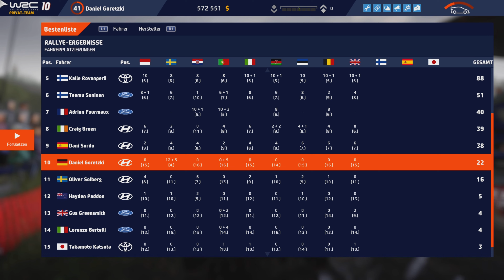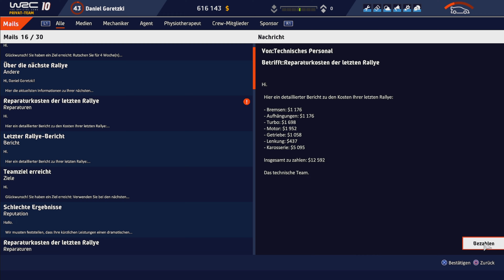Da bin ich fein raus | # 047 | WRC 10: Karriere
Kurbeln & Drücken: Logitech G923 + Pedalerie.

--- TheTwoDudes ---

LG
crazy D